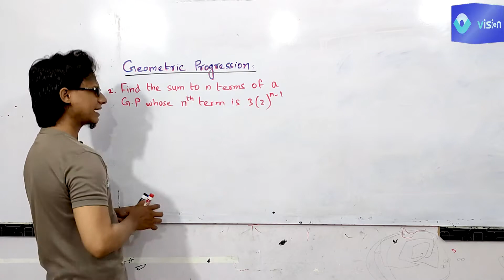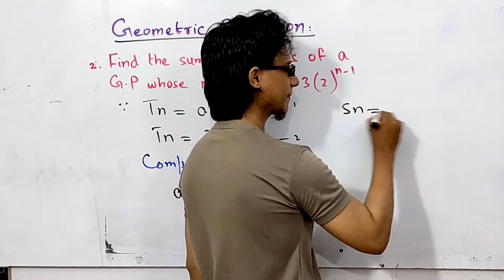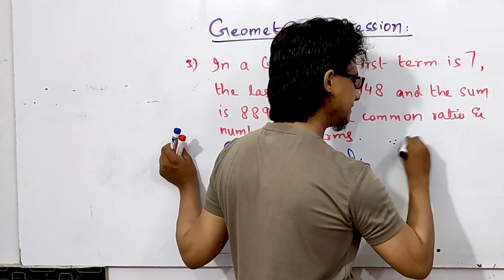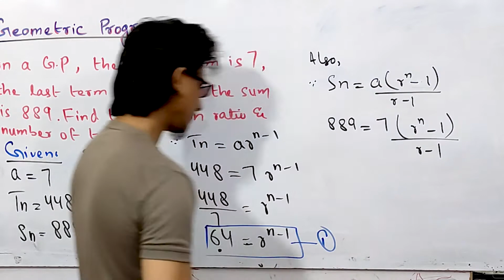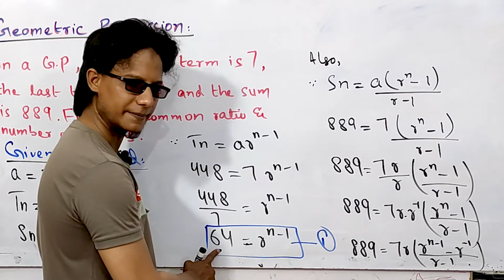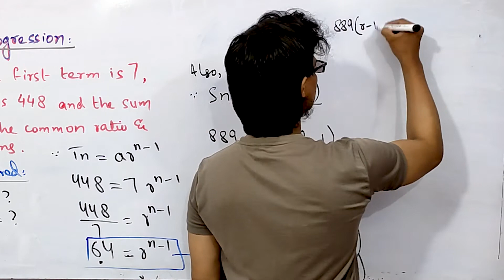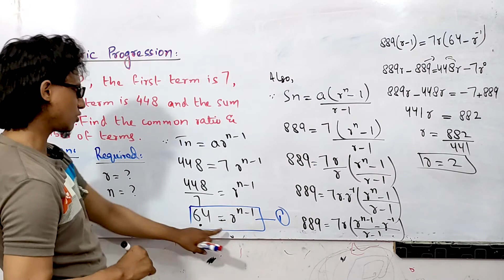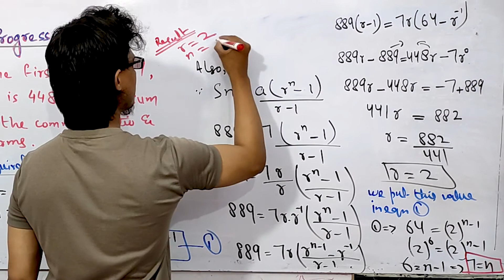GP word Problems to find sum